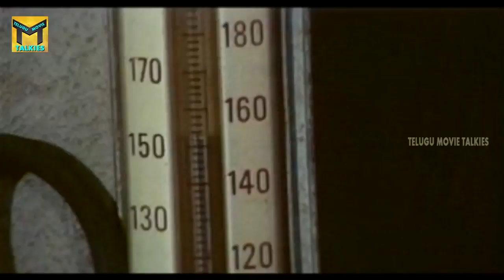Jajimalli Telugu || Mukesh, Yuvarani, Kushboo Sundar, Nassar || Part 06/10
Watch Jajimalli Movie Part 06/10 From Jajimalli Telugu Full Length Movie. Starring:  Mukesh, Kushboo Sundar, Nassar, Vineeth, Yuvarani